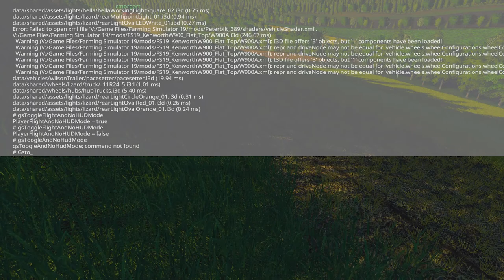Starting the New Farm | Farming Simulator 19 Multiplayer | Georgetown NY Episode 1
Welcome back to Farming Simulator 19!  Today we will be in Georgetown NY where we will be starting the new Multiplayer Farm!

My Gaming Specs:
Custom Build by ME!

Encoding Server
CPU: Intel I7-8600
RAM: 16GB Viper 4 DDR4
GPU: MSI Gaming X GForce 1060 6GB

Editing Software:
iMovie (When Editing on Mac)

All Video Content is Copyright Property of Morgart Media Group!